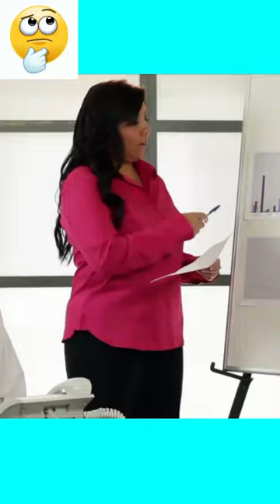I sent one part...Hardest Riddel IQ Test 99% failed: IQ Test quiz mystery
I sent one part...Hardest Brain Teasers of All Time. 99% failed IQ Test mystery puzzle riddle
Can YOU Solve? 99% failed IQ Test quiz, mystery, puzzle, enigma, riddle, conundrum, brainteaser

If you're a fan of puzzles and brainteasers, then you'll love this quiz! It'll tests your IQ, your knowledge of coins, and your puzzle-solving skills. Test your mind and see how smart you are in this challenging quiz!
Our brain is a mysterious thing. We know more about stars than about the things inside our heads! But what we do know about the brain is that it gets less sharp and productive with age. You have a maximum of 20 seconds for each task, but try to answer the questions as fast as possible.

We're going to give you some more challenging riddles to solve. You'll need to use your logic and detective skills to figure out the answers. But if you need more time, don't be shy, just pause the video.

There's a quiz going around that's stumping almost everyone who's trying it. Can you solve it?
Person: Hello, internet! I'm here to challenge you with a new quiz.
It's 99% failed, can you be the 1% that gets it right?
Good luck!
Person stands in front of a blank white wall.
Hey there, welcome to my brand new challenge for you.
This one is called the "99% Failed, Can You Solve This?" challenge.
 I'm sure you're up for the challenge, but just in case you're not, here's a little preview of what you're up against.
A series of images appear on the screen, showing different brainteasers and puzzles.
 As you can see, these are no ordinary brainteasers.
In fact, less than 1% of people who have attempted this challenge have been able to solve all of the puzzles.
Then let's get started.
The screen fades to black and the person reappears.
Puzzle 1: What has a head but no body, a bed but no sleep, a mouth but no voice?
Puzzle 2: What has a heart that doesn’t beat, a mouth that doesn’t speak, and a head that doesn’t think?
 Puzzle 3: I have a head and a tail but no body. What am I?
Puzzle 4: What has one bee at one end and five bee at the other?
Puzzle 5: What has a neck but no head, a bed but no sleep, a mouth but no voice?
Puzzle 6: What has a mouth but doesn’t speak, a head but doesn’t think, and a bed but doesn’t sleep?
 Puzzle 7: I have a head and a tail but no body. What am I?